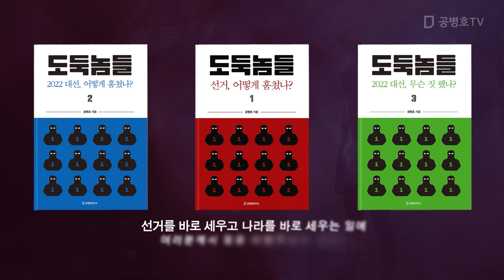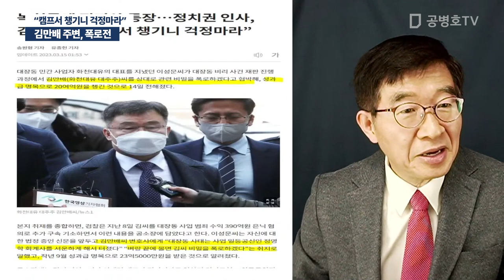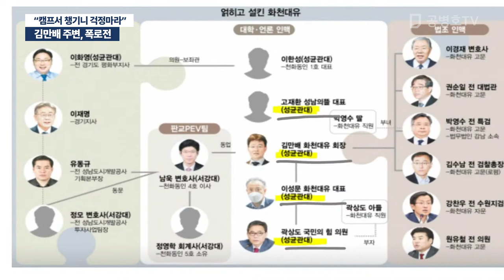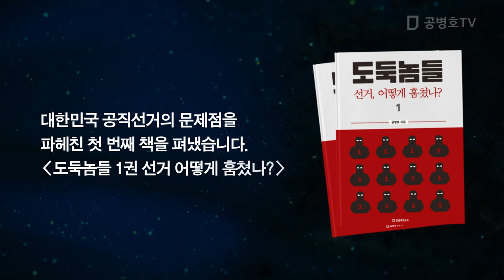김만배 주변, 폭로전 / "캠프서 챙기니 걱정마라" [공병호TV]